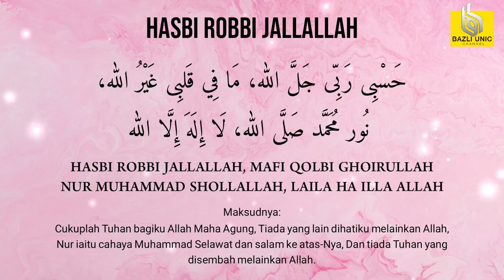DZIKIR HASBI RABBI حسبي ربي BAZLI UNIC 1HOUR Daily Dhikr Zikir Harian الأذكار اليومية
Hak milik sepenuhnya oleh @BazliChannel

Assalaamu Alaikum Wa Rahmatullahi Wa Barakaathuh,

KELEBIHAN ZIKIR HASBI RABBI
Zikir yang dapat memberi ketenangan dalam diri kita.
Zikir ini juga dapat memantapkan lagi keyakinan kita pada Allah serta ingatan kita pada NYA..
Jika anda semua berasa rindu akan seseorang, lafazkanlah dan bacalah zikir ini supaya hati anda rasa tenang dan sentiasa ingat pada Allah dan gantikan lah rindu itu kepada rindu Yang Maha Esa lagi baik...
Jika anda dapat mengerti setiap ayat dalam zikir itu adalah lebih baik kerana setiap maksud di dalam zikir ini, sangat baik dan kita hanya berserah pada Allah... Sama-samalah kita mendengar dan sentiasa menjadikan zikir harian kita..
TERJEMAHAN ZIKIR HASBI RABBI
Hasbi Rabbi Jallallah, Ma Fi Qalbi Ghayrullah
Cukuplah Tuhan bagiku Allah Maha Agung, tiada Tuhan dalam hatiku kecuali Allah
Nur Muhammad Salallah Laila Hail LaAllah
Cahaya Muhammad selamat atasnya, benarlah tiada Tuhan selain Allah